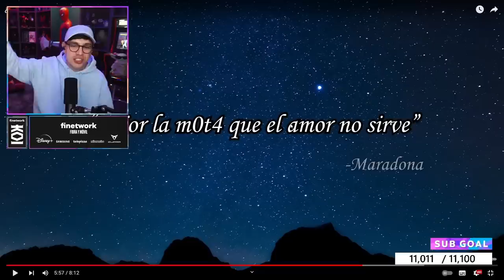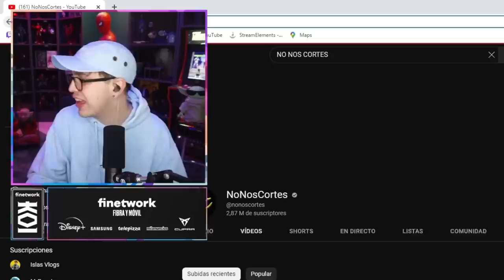JUANSGUARNIZO REACCIONA A ¿cuales son los peligros de ser guapo? No Nos cortes